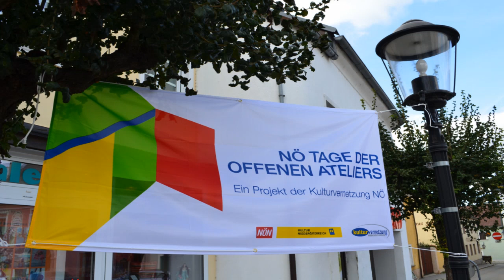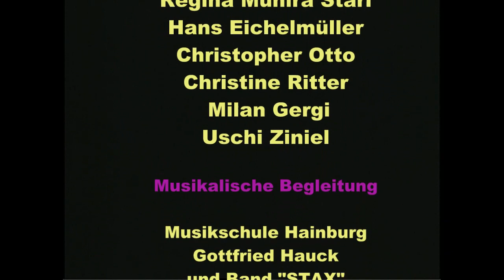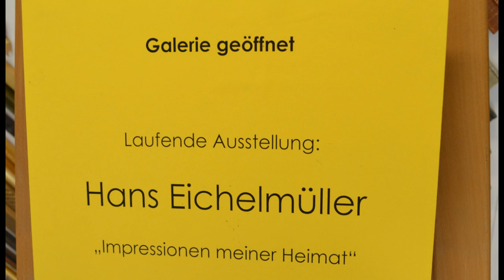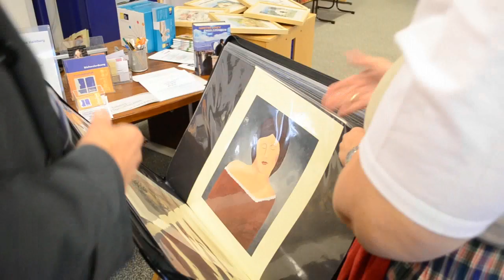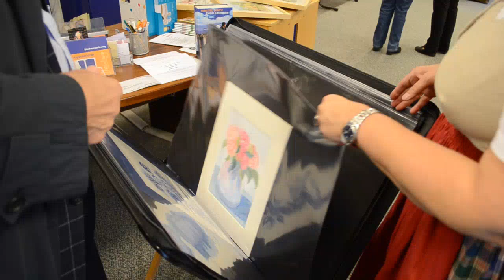2011 Hainburg / Künstler stellen sich vor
NÖ Tage der offenen Ateliers. Einige kreative Bürger aus Hainburg stellen ihre Werke aus.